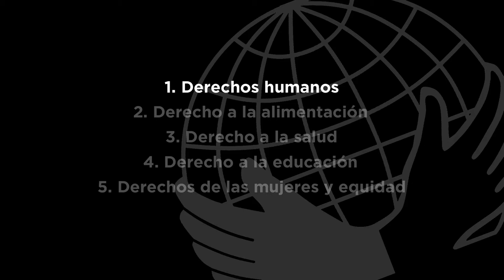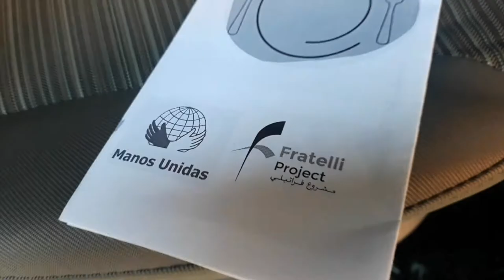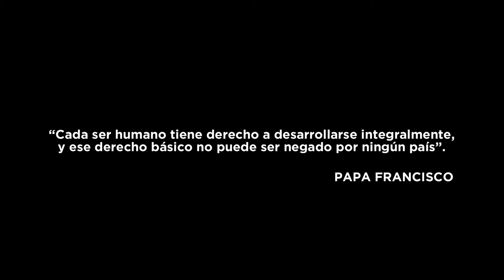Derechos humanos, Campaña Derechos humanos, conócelos y defiéndelos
Son el eje fundamental que guía el trabajo de Manos Unidas, desde los derechos de la infancia hasta los de los refugiados y migrantes que enfrentan situaciones dramáticas, pasando por los derechos de colectivos específicos.